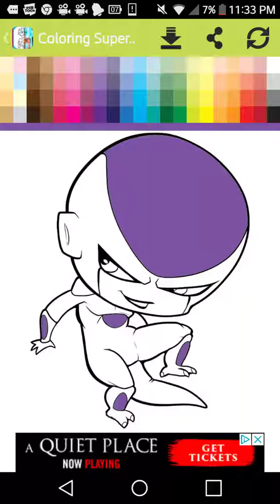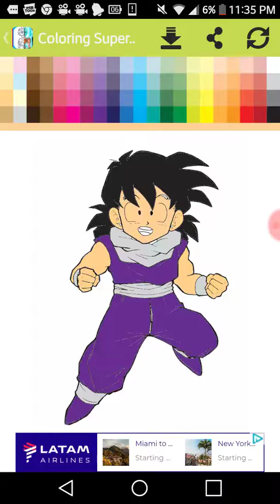Kane phone trrippin